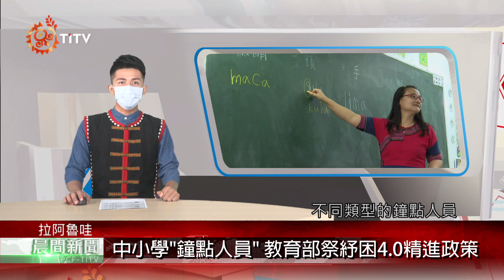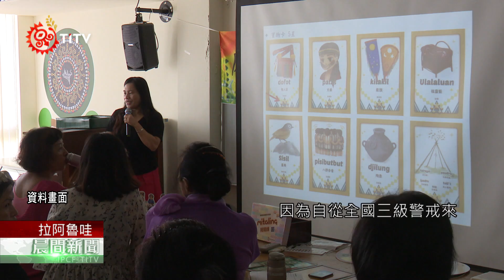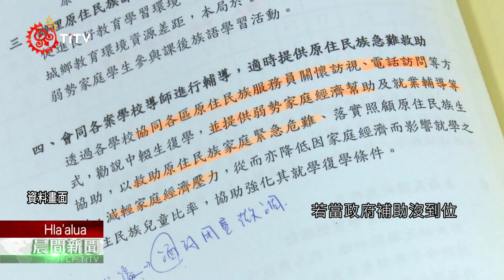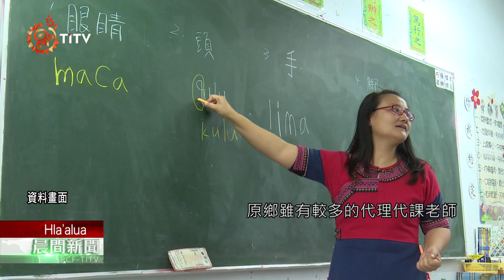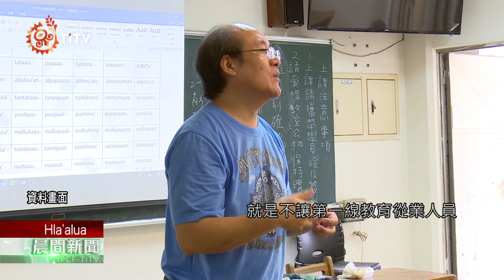中小學"鐘點人員" 教育部祭紓困4.0精進政策 2021-07-04 Hla`alua IPCF-TITV 原文會 原視族語新聞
pakipuhlu langica paranana varu'u sitakuatarari

想重回校園與同學見面，還得再等等！因為自從全國三級警戒來，開學日期一延再延，教育部最新決議，中小學新學期開學日，從原本的8月30日，延長到9月1日，以便校方有更多時間，做好環境清消工作。

不過就怕仍有少數漏網之魚，因此教育部寧可補大安全網，就是不讓第一線教育從業人員，成為紓困孤兒。